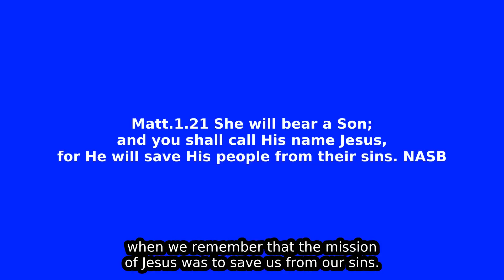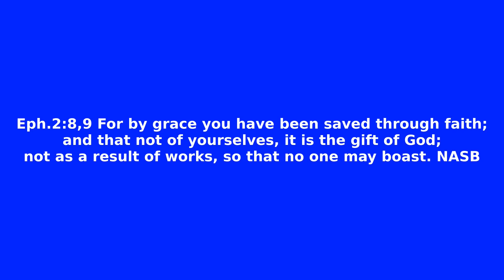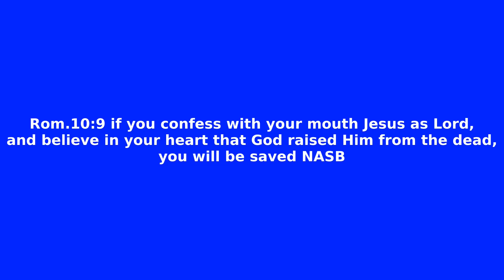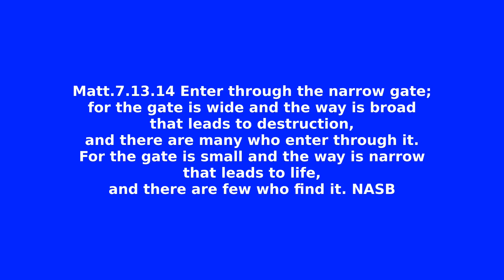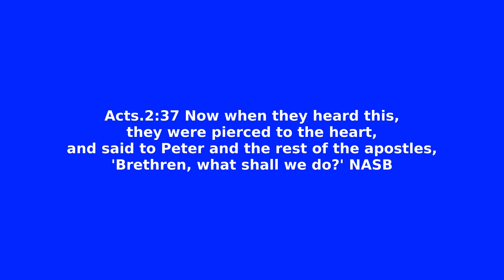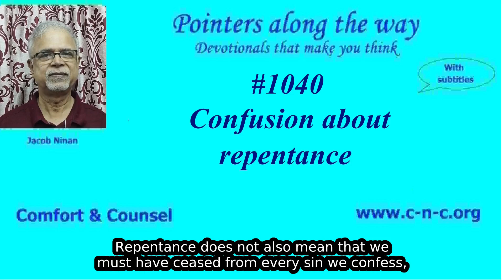Confusion about repentance - Pointers along the way #1040